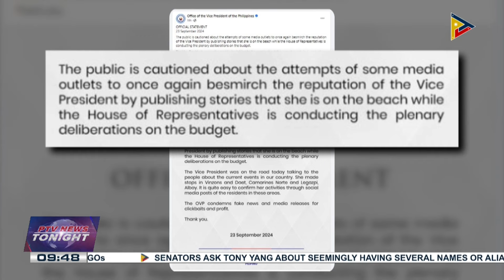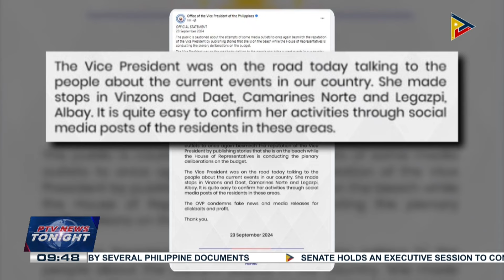House swiftly terminates deliberations on OP’s, other gov’t agencies’ 2025 budget proposals;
OVP budget approval pending